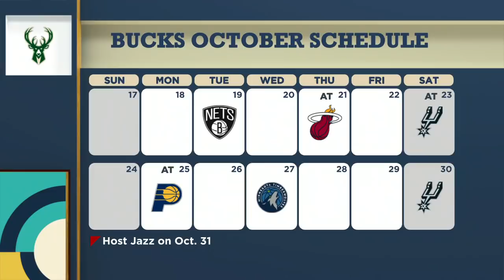Should there be concern over the Bucks' short offseason impacting the 2021-22 season? | The Jump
On The Jump, Richard Jefferson, Cassidy Hubbarth and Brian Windhorst discuss if they have any concern over the Bucks' short offseason and if it could impact the 2021-22 season.